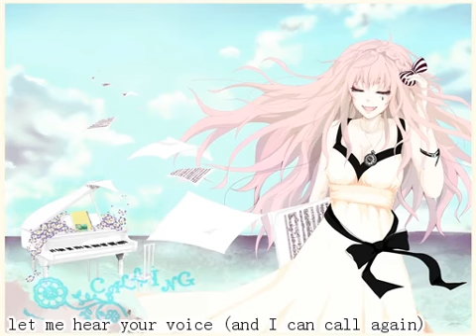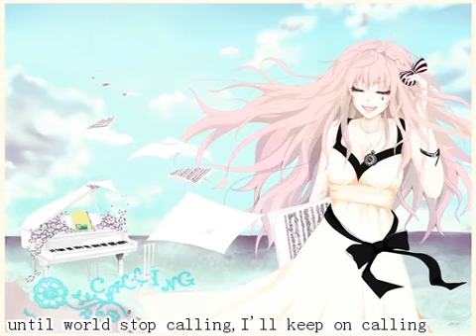【巡音ルカ】CALLING!【オリジナル】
From NND,Enjoy ^^